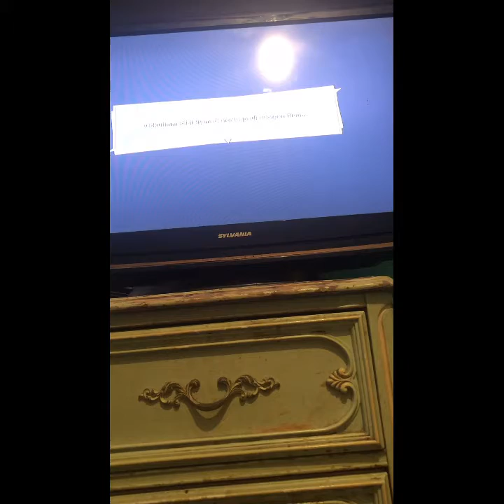Goku drives a car Dragon ball z kakarot part 18